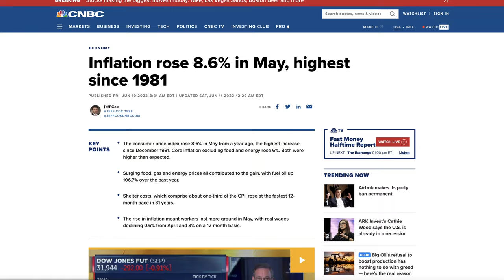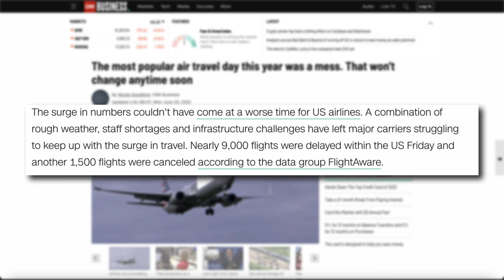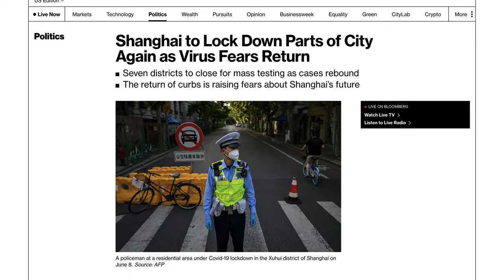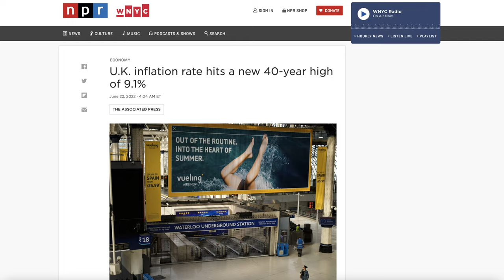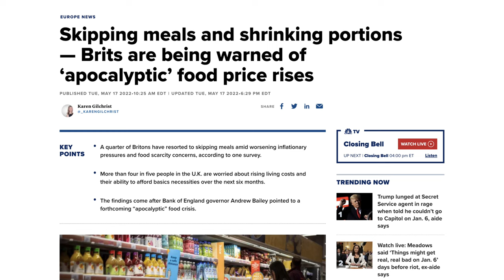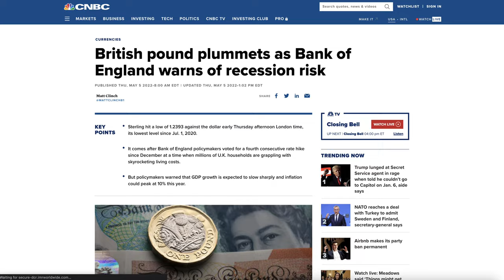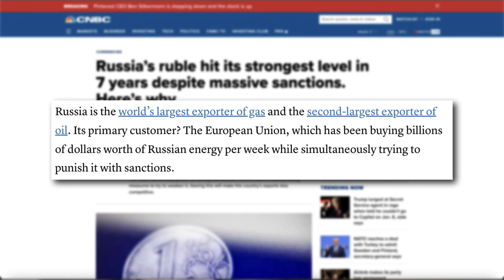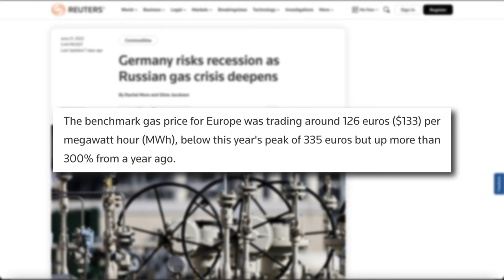THE GLOBAL CRISIS | What Americans Don’t Realize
CONSUMER DEMAND IN THE U.S. ISN'T SLOWING:
In the U.S. TSA officers said they screened about 2.5 million people at airport security checkpoints nationwide on Friday (fathers day weekend), the highest checkpoint volume since November 28 2021, the Sunday after Thanksgiving. That also was about 100,000 more travelers than the Friday before Memorial Day weekend. As happy as I am to be able to travel again after the lockdown, people don’t realize how critical it is now to stop spending money.

INFLATION IS WORSE IN OTHER COUNTRIES:
Britain’s inflation rate also hit a new 40-year high of 9.1% in may from one year ago, as Russia's war in Ukraine drove food and fuel prices even higher. The Bank of England says inflation could hit as high as 11% in October when a cap on domestic energy bills is raised. And if you think 11% is bad, Turkey's annual inflation rose to 73.5 percent in May, its highest rate in 24 years. Among the most affected sectors were transportation, where prices rose 107.6 percent year on year.

FOOD PRICES ARE SURGING OUTSIDE AMERICA:
In Britain, A quarter of citizens have resorted to skipping meals as inflationary pressures and a worsening food crisis conflate in what the Bank of England recently called an “apocalyptic” outlook for consumers. The prices manufacturers paid for domestic food materials is up 10.3%, while imported food costs - which account for almost half Britain's consumption - were 20.5% higher, the largest rise since December 2008. Pasta is up 50%, bread is up 16% among other things.

GERMANY IS IN A GAS CRISIS:
Germany is now in the second phase of a three phase gas emergency program which means they have resorted to firing back up their coal stations. Germany is now desperately looking for other solutions and the U.S. wants to help but unfortunately where stuck dealing with a major gas refinery in Texas that happened to blow up? Idk. Moving on from Germany gas in Hong Kong and Norway, is over $10 a gallon and in France its about $8.